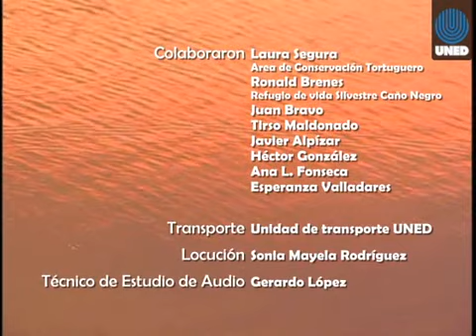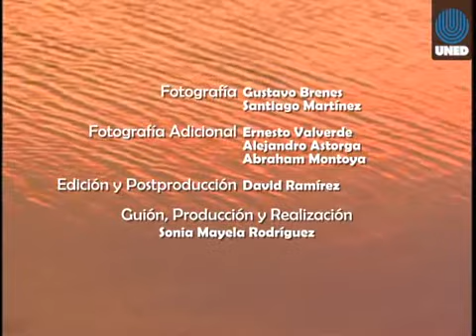Para que vuelvan las mariposas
Nos permitimos colocar en nuestro sitio este importantísimo aporte de la UNED y otras entidades para provocarnos una profunda reflexión sobre el efecto de los monocultivos (en especial la piña) en nuestro país.  Agradeceremos su divulgación.